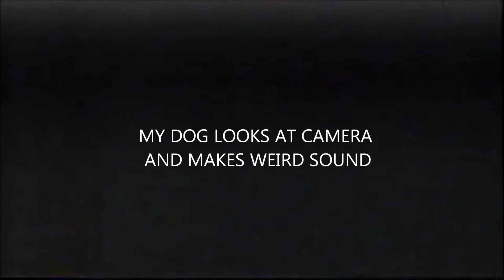Something very new and peculiar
My Springer Spaniel, Declan